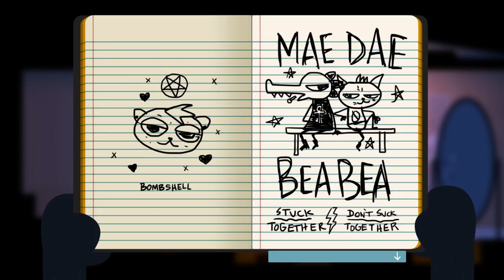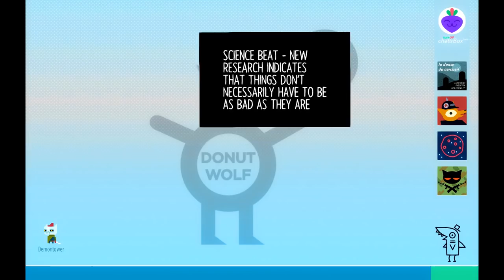Night in the Woods (Ep. 19 – Possum Jump)